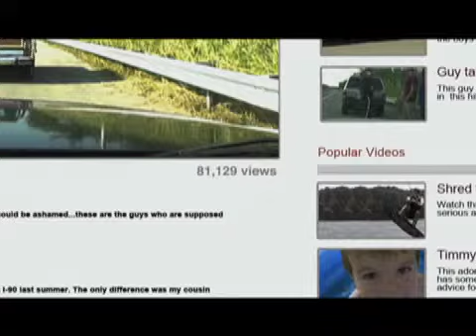La esposa ejemplar TheGoodWife Lunes a miércoles 21:00